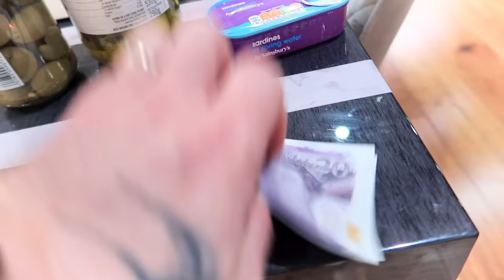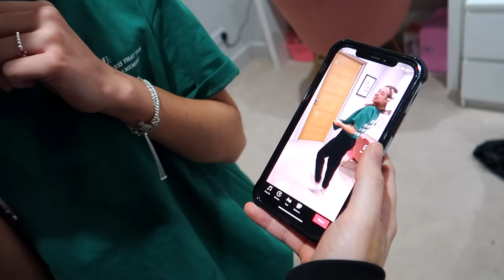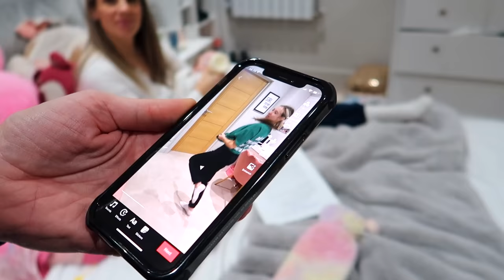LAST TO LEAVE GRACE'S ROOM WINS $1000!